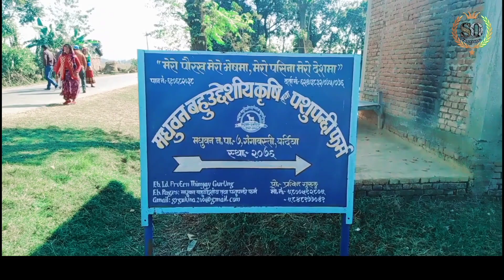कृषि गरेर लाखौं अनुदान पार्न सफल एक युवा Smart Online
कृषि गरेर लाखौं अनुदान पार्न सफल एक युवा  Smart Online कृषि गर्दा मुख्य ध्यान दिनु पर्ने कुराहरु ।